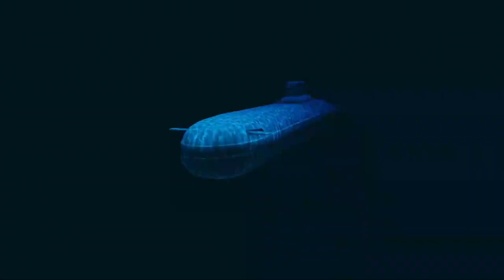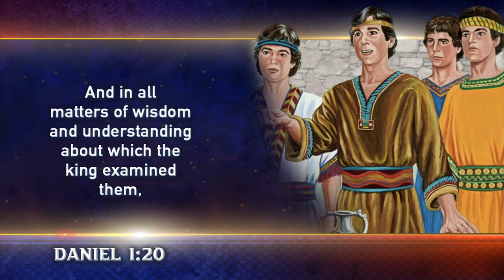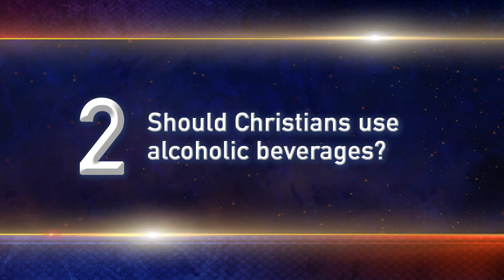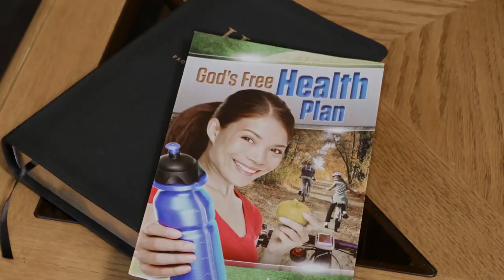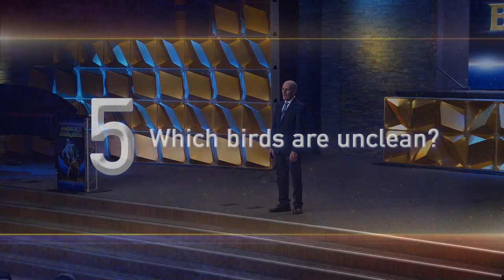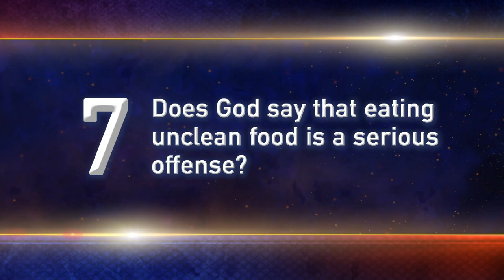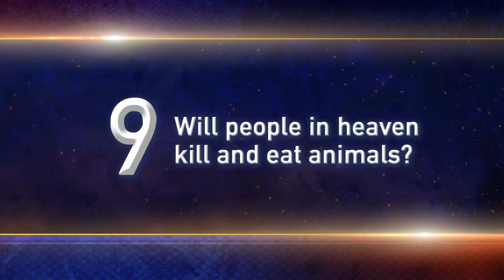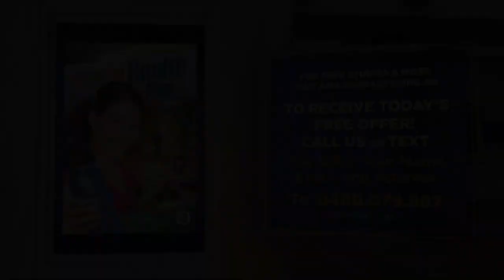Refusing Babylons Buffet PART 2 - Doug Batchelor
DANIEL 1 - Daniel's Diet makes you 10 times wiser! - (original title, 'Babylon's Buffet').
What does the Bible say about how to take care of our bodies so that we could have a longer, stronger, more abundant life? - Part 2

We worship God with both our mind and our body. When our mind is clear and our body is healthy it is easier to serve God and to resist the devil.

"may your whole SPIRIT, SOUL, and BODY be preserved blameless at the coming of our Lord Jesus Christ." 1 Thessalonians 5:23 NKJV.

Scripture: Daniel 1:1-21, 1 Corinthians 6:19-20, Romans 12:1
Date: 11/19/2014

"Now may the God of peace Himself sanctify[g - set you apart] you completely; and may your whole spirit, soul, and body be preserved blameless at the coming of our Lord Jesus Christ. 24 He who calls you is faithful, who also will do it." 1 Thessalonians 5:23-24 NKJV.

(Added notes) THE BIBLE DIET FOR HEALTHY HUMANS
1) In the Garden of Eden God said, Genesis 1:29 ““I give you every seed-bearing plant on the face of the whole earth and every tree that has fruit with seed in it. They will be yours for food.”
And after sin, Genesis 3:18 "you shall eat the herb of the field". Adam and Eve were now given a purely vegetarian diet.

2) After the flood God said to Noah, Genesis 9:3-4, “3 Everything that lives and moves about will be food for you. Just as I gave you the green plants, I now give you everything. 4 “But you must not eat meat that has its lifeblood still in it.”
This rule about blood was repeated at the Jerusalem council in Acts 15:29 “You are to abstain from food sacrificed to idols, from blood ...”

3) Noah knew about the distinction between clean and unclean animals: Genesis 7:2 “Take with you seven pairs of every kind of clean animal, a male and its mate, and one pair of every kind of unclean animal, a male and its mate”.
This rule was repeated to the Hebrew nation in Leviticus 11:1-4, “‘Of all the animals that live on land, these are the ones you may eat: 3 You may eat any animal that has a divided hoof and that chews the cud. 4 “‘There are some that only chew the cud or only have a divided hoof, but you must not eat them.”

4) But didn’t Jesus declare all foods clean in Mark 7:18-19?
You will notice that the King James Bible omits (In saying this, Jesus declared all foods "clean"), whereas many modern translations have the words in brackets. This was not in the original manuscript but has been added by those who wanted to justify the eating of pork!

5) Death is a result of sin. We believe that we will not kill to eat in the Earth made new, Isaiah 65:25 “the lion will eat straw like the ox”.
As we are not there yet, let us honour God and be good to ourselves by living wisely. That means healthy food choices, thoughts of faith and goodness, peace of mind, and living in harmony with our family, neighbours, friends and even our enemies (we will need the Spirit's help in all of this).